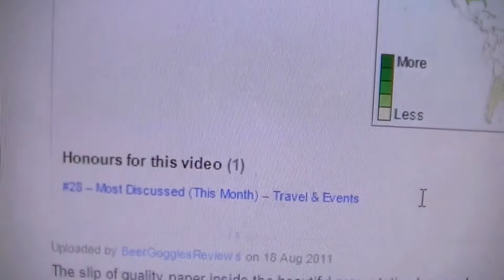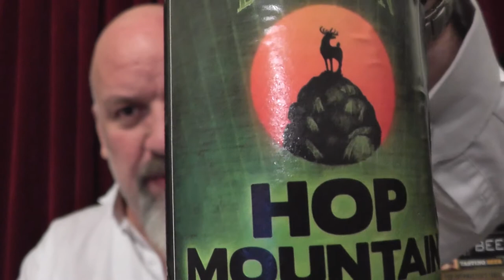Old Dominion Brewing Co Hop Mountain Pale Ale 6.3%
CHEERS
Terry